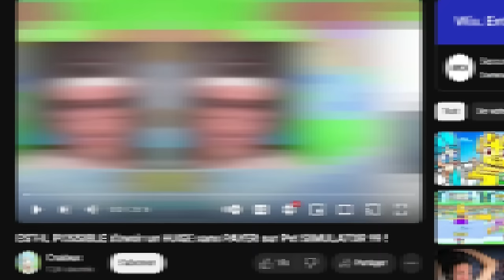Comment avoir son *PREMIER* HUGE sur Pet Simulator 99!